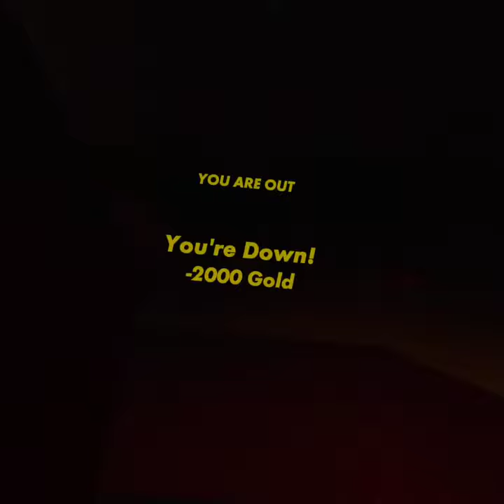GOLDEN TROPHY WITH SOULFOX!!